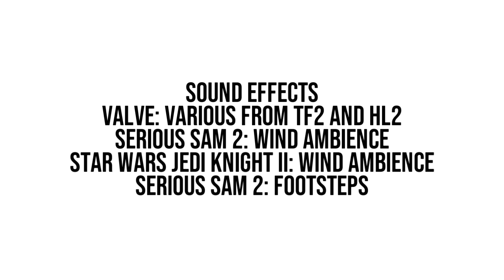Epilogue Escape [Gmod]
WARNING: SPOILERS. WATCH AT YOUR OWN RISK.
When the world is out to get you, you may just have to find some new friends. Made for the Engie's Escape Adventures Collab